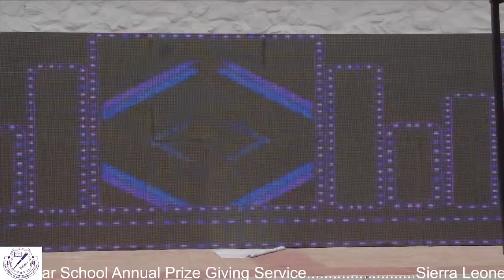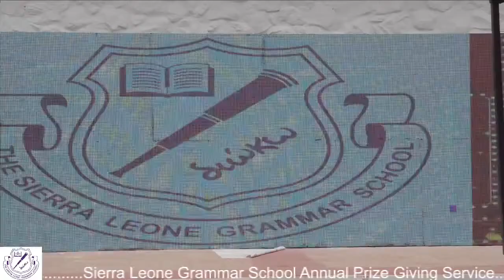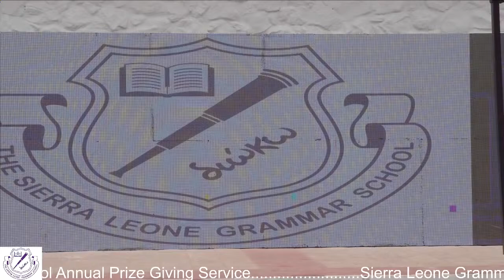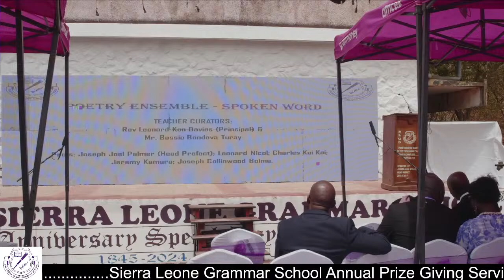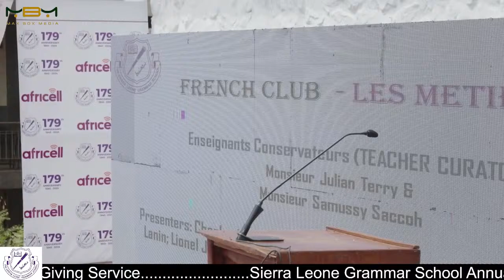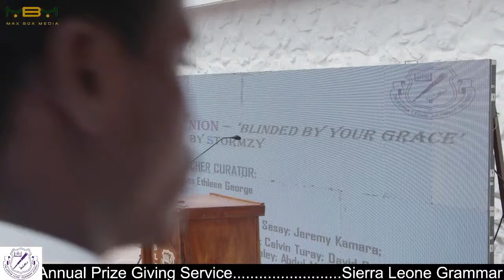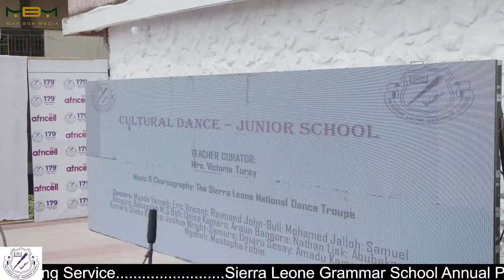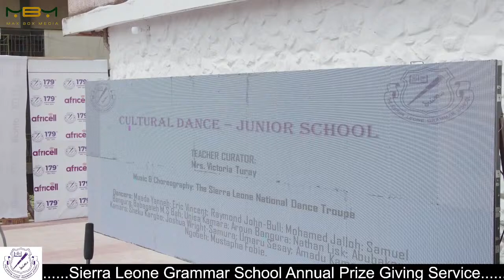Celebrating Excellence: Sierra Leone Grammar School Annual Prize Giving Ceremony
The Annual Prize Giving Ceremony is a momentous occasion, bringing together students, faculty, parents, and distinguished guests. The event celebrates academic achievements, leadership, and the unique talents of our school community.

Here are the highlights:

1) Inspirational Keynote Address:
A renowned guest speaker will deliver an inspiring keynote address, emphasizing values such as perseverance, determination, and community spirit.

2) Recognition of Academic Excellence:
Awards will be presented to students who excelled academically. These will include subject-specific prizes, overall academic achievement awards, and recognition for outstanding performance.
The top achievers in each year group will receive special commendations, highlighting their dedication and hard work.

3) Leadership and Character Awards:
The ceremony honours student leaders who demonstrated exceptional leadership skills. Prefects, student council members, and other role models will be recognised for their contributions.

4) Creative Arts and Sports Prizes:
Students who shone in creative arts, music, drama, and sports will be celebrated. Awards will be given for achievements in various disciplines, showcasing the diverse talents within our school.